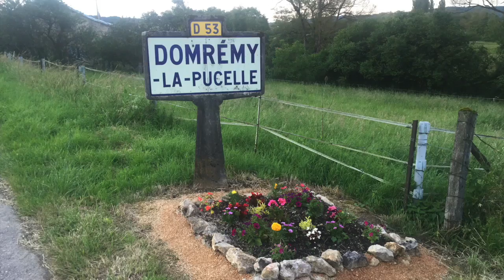Domremy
My weekend trip to the hometown of St. Joan of Arc. I also visited the place where she set off on her mission (Vaucouleurs) and the place where she lifted an English siege (Orleans). And I stopped by Chartres.

Plus Ne Suys Ce Que J'ay Estée (Certon) by Joel Cohen and The Boston Camerata
Le Carillon de Vendome by Laurent Voulzy